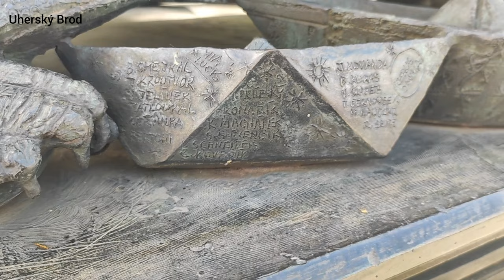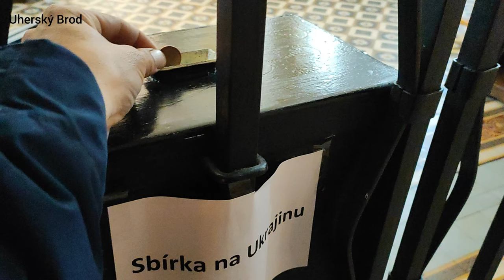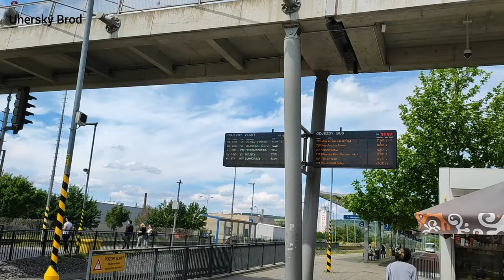Uherský Brod, Uherské Hradiště, Veselí nad Moravou /Vlog-nevlog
Uherský Brod, Uherské Hradiště, Veselí nad Moravou